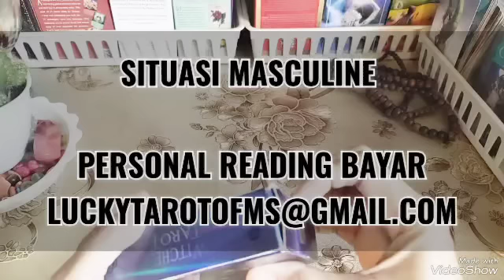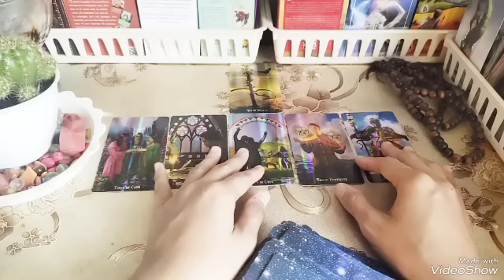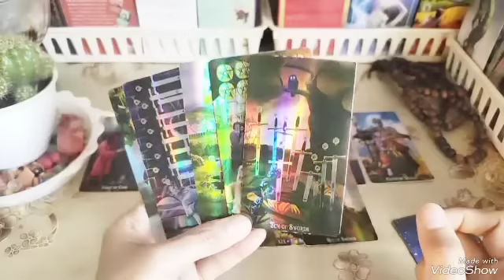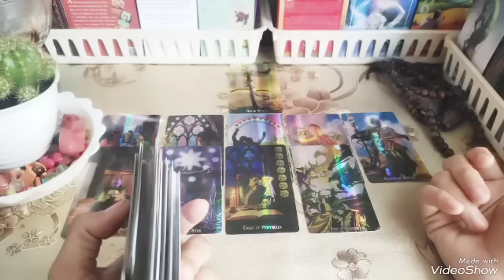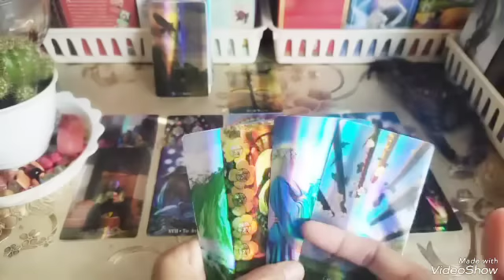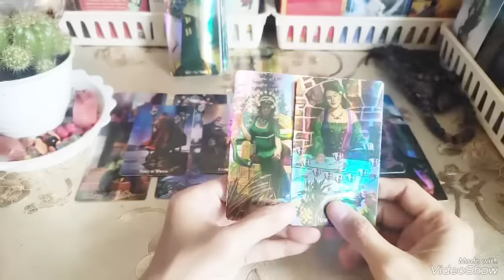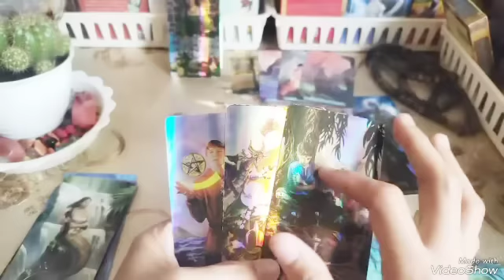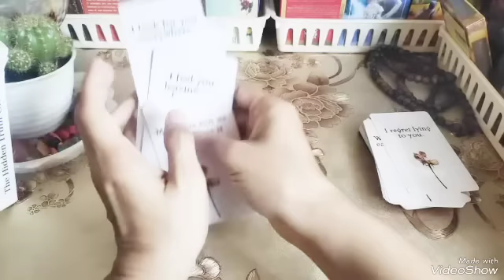DM : INGIN RASA RUJUK SAMA KAMU TAPI AKU BELUM BISA LEPASKAN PETUALANGAN KU 💔🙏